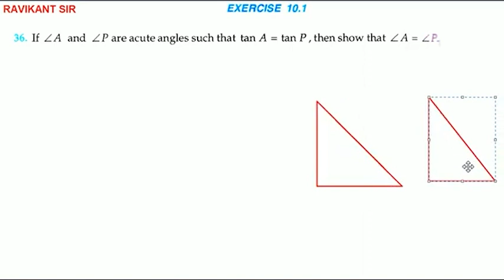If ∠A and ∠P are acute angles such that tan A = tan P, then show that ∠A = ∠P.